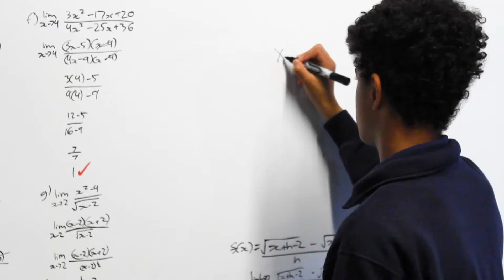Every Second Counts: Upper Canada College - Aalameen Jessani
Inspired by: Wim Wenders